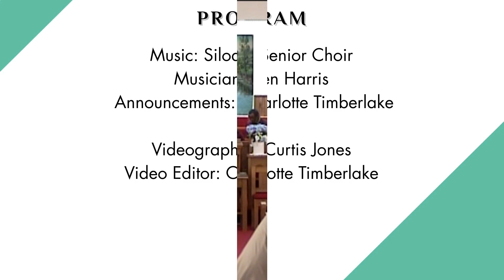Siloam Missionary Baptist Church, Rougemont, NC - March 17, 2024 -Morning Worship Service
The Reverend Wayne Johnson, Pastor
Musician: Ben Harris
Announcements: Charlotte Timberlake
Sermon Text: Mark 14:1-9
Sermon Title: "Preparing for the Celebration"
Videographer: Curtis Jones
Video Editor: Charlotte Timberlake